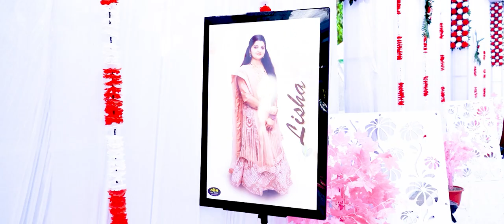Wedding Highlight Of Lisha & Bhavin | 2022 | Om Photo Point | Kutiyana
| Odedara Family | Wedding Highlight | Lisha & Bhavin | 2022 | Om Photo Point | Kutiyana |